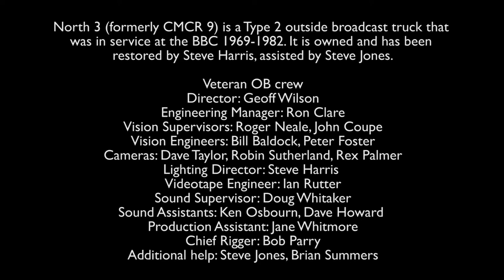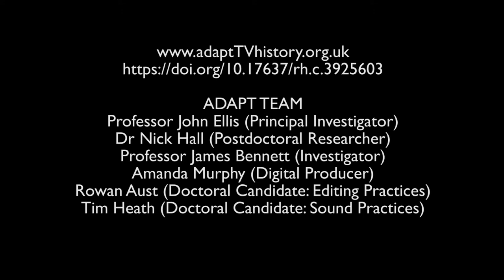outsidebroadcast demonstration visionengineers bitesize5